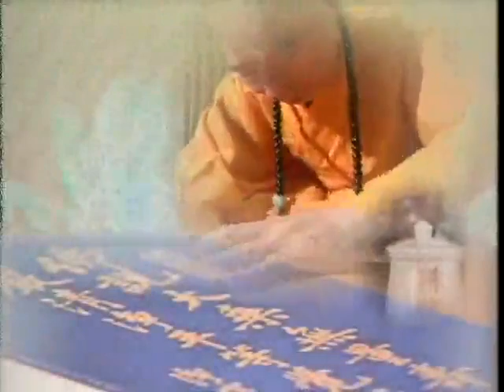大方廣佛華嚴經－0932－淨空法師